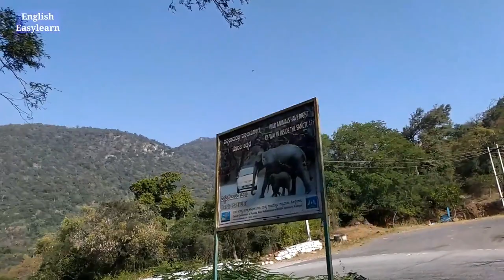Meditate the Journey of Life / How to Enjoy Every Minute of our Life / Have a Break and Be Happy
This video is made to help my viewers to meditate and be happy in their life. Life is a long journey. one should live it fully and happily. mind stress and frustration will stop our healthy move in our life. meditation is peaceful resource in anybodies life.